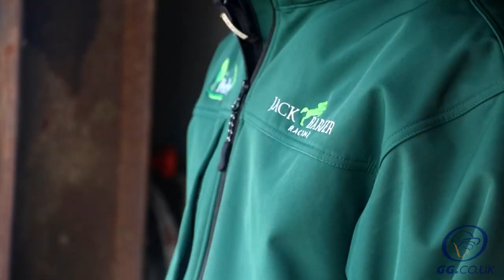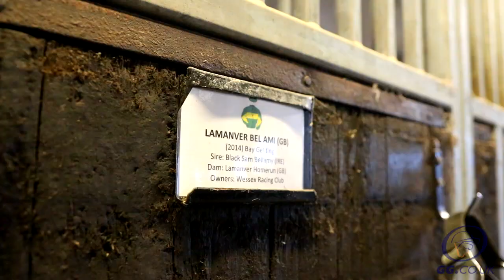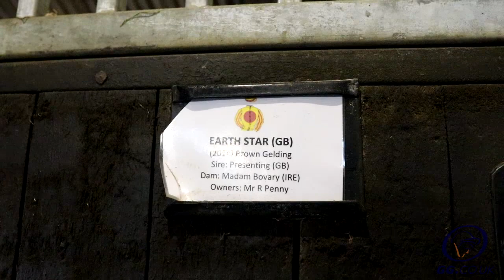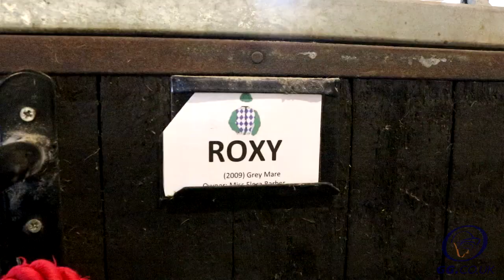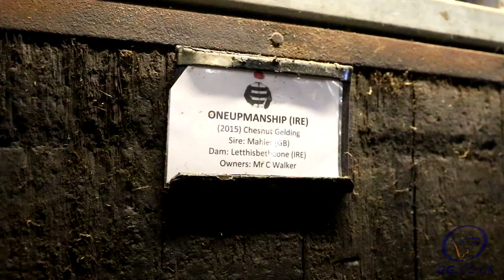GG On Tour | Jack Barber Stable Tour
In the second of our series GG take a trip to Jack Barber's yard (@Jackbarber101) to find out his horses to follow for the 2019/20 jumps season.

Jack discusses how he first got into horse racing and the difficulties of trying to be a jockey when you're born tall.

Jack's staff tell their own racing stories and they also pick out their yard favourites.

Presented by @RossClarke789. Filmed by @G1MEDIA_